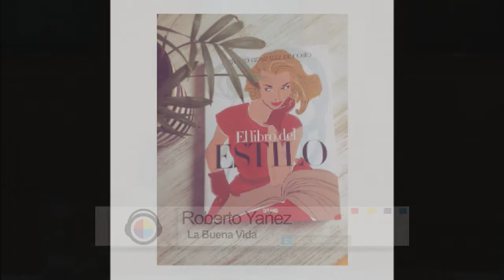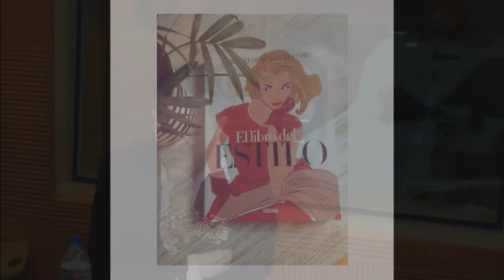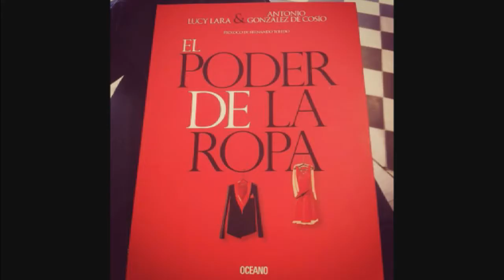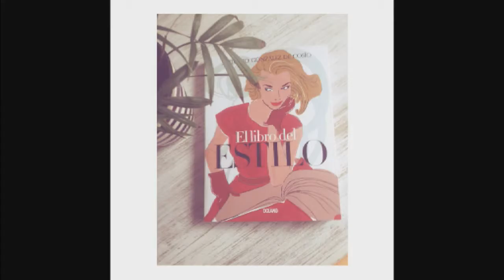La buena vida "Moda" 31|07|2015